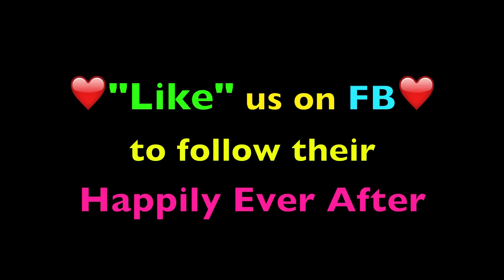Mama Mia and baby - TheDogRescuers.com